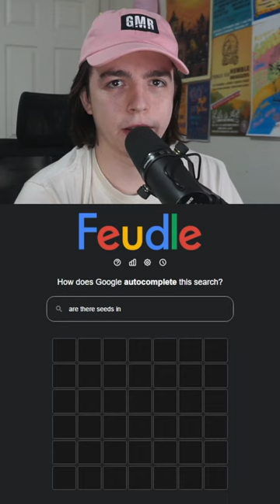ARE THERE SEEDS IN ___? GOOGLE FEUDLE GAME!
ARE THERE SEEDS IN ___? GOOGLE FEUDLE GAME CHALLENGE WORDLE CLONE